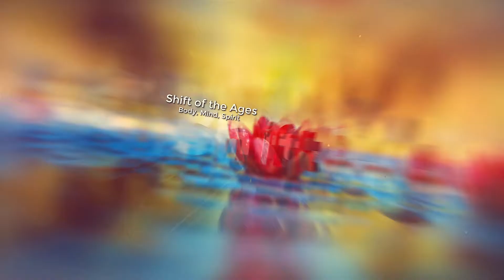21st Century Superhuman Song outro 2021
Our 21st Century Superhuman theme song written and performed by Noah Broe.
Get FREE "12 Tips to Being a 21st Century Superhuman"